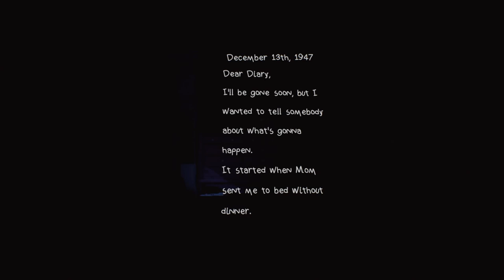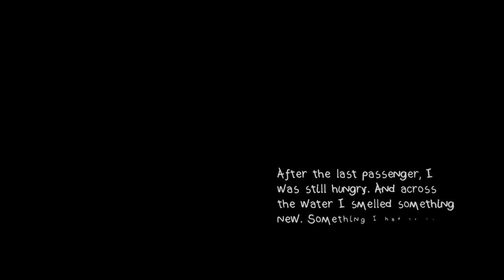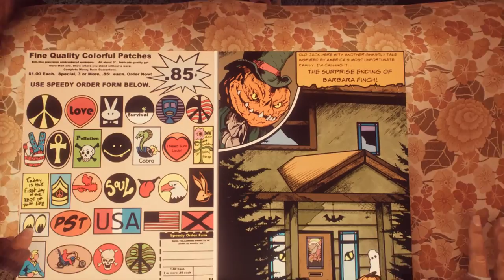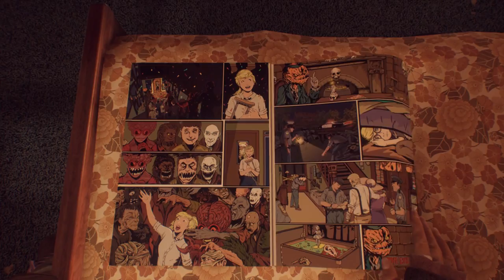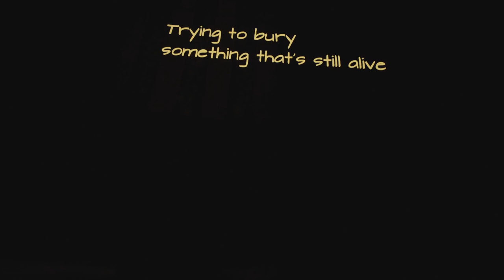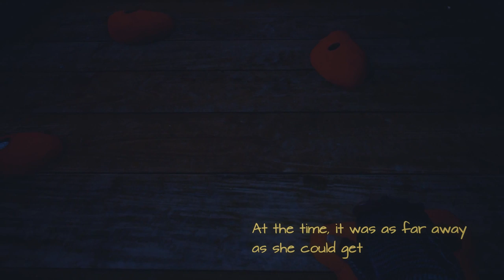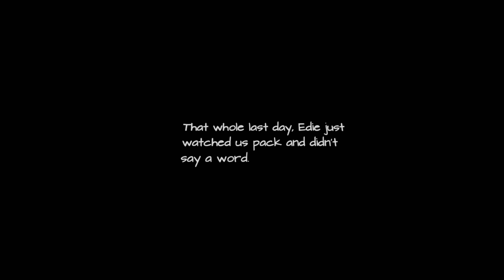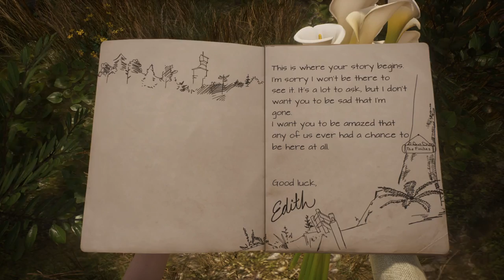What Remains of Edith Finch ─ Speedrun 35:31 World Record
I searched far and wide for new skips but alas.

6:28 Shark "skip".

7:40 Choke plus the controls broke for a moment.

16:54 Walter's Room skip.

19:24 Earie tale.

26:42 Slight choke.